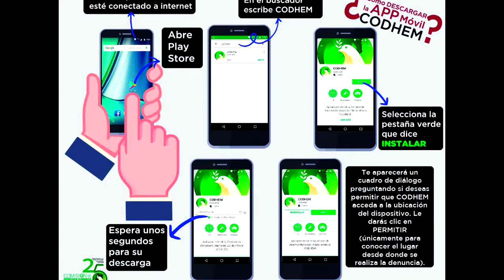"Derecho al agua, es derecho a la vida". Nuestros Derechos, 20 de marzo 2018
Al celebrarse el Día Mundial del Agua, la subdirectora de Atención a Grupos en Situación de Vulnerabilidad, Juana Inés Jiménez Perdomo,  nos habla sobre "Derecho al agua, es derecho a la vida".
Conduce: Christian Hernández